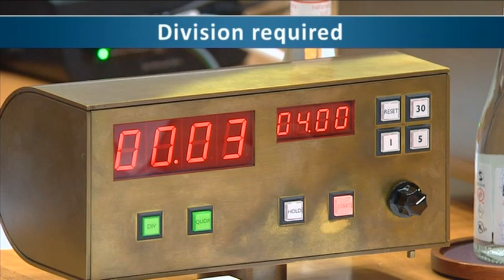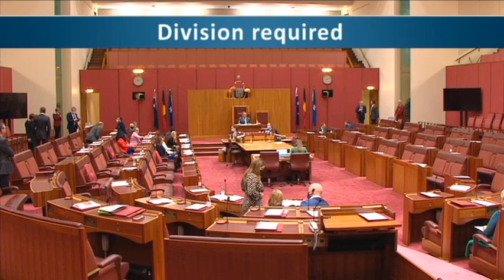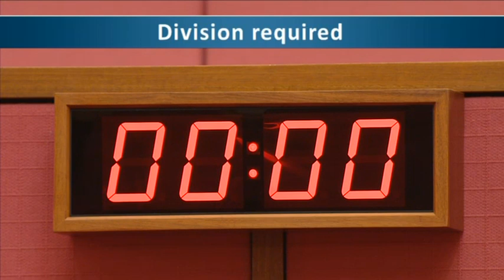Senate Sitting - 3 August 2022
This YouTube channel is in no way affiliated with the Crown, Queen of Australia Her Majesty Elizabeth II, Governor-General of Australia His Excellency General the Honourable David Hurley AC DSC FTSC (Retd), the Australian Government, the Australian Parliament, the Australian Senate, Senator the Honourable Sue Lines (or her deputies), the Australian House of Representatives, anyone working at Australian Parliament House or Jim.